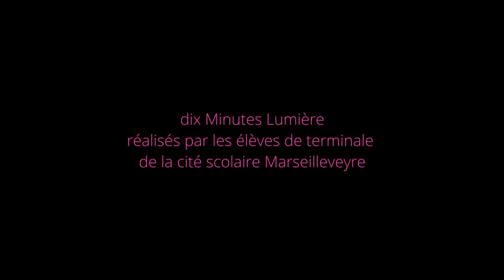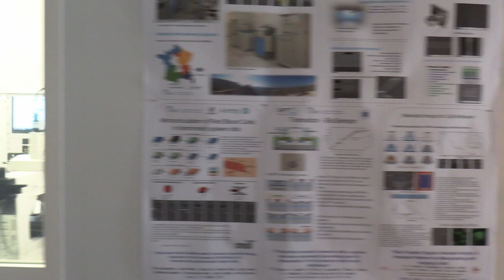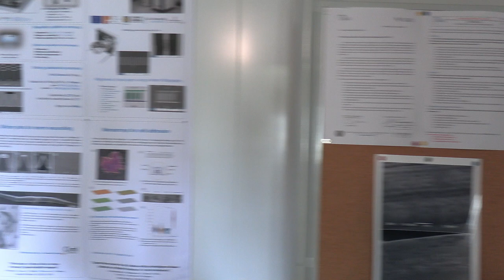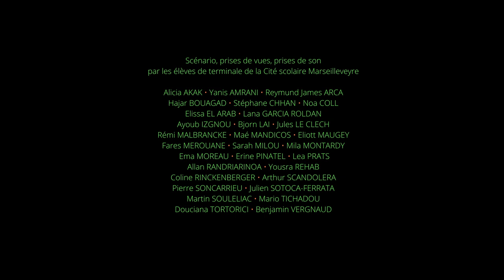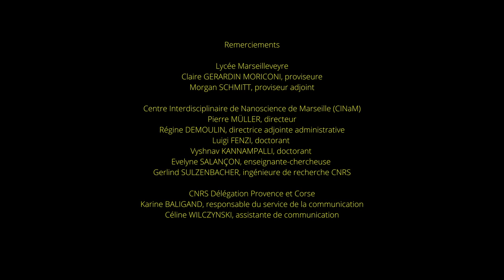CINAMINUTE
France, 2023, fiction, 12’55
Inspirés par les Frères Lumière, des lycéens dressent le portrait d’un laboratoire à travers les faits et gestes de ses protagonistes.

Film collectif avec les élèves de Terminale de la Cité scolaire Marseilleveyre (Marseille) sous la direction artistique de Valérie Pelet, cinéaste ; avec l’accompagnement pédagogique de Eliane Duval-Malara, enseignante en lettres, Gabrielle Colace-Scarabino, enseignante en philosophie, et l’accompagnement scientifique de Lionel Santinacci, chargé de recherche CNRS au Centre Interdisciplinaire de Nanosciences de Marseille.

Dans le cadre des « Ateliers de réalisation Cinésciences » proposés par l’association Polly Maggoo ; avec le soutien financier de la Région Sud Provence-Alpes-Côte d’Azur / Ministère de l’Enseignement Supérieur de la Recherche et de l’Innovation (Appels à projets APERLA 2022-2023), et du Ministère de la Culture (DRAC Provence-Alpes-Côte d’Azur).

L’association Polly Maggoo est membre du Réseau Culture science Sud Provence-Alpes-Côte d’Azur.

© Polly Maggoo - juin 2023